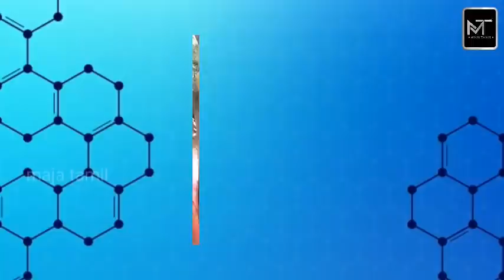court sequences | up next in roja serial | sunday special | unique acting